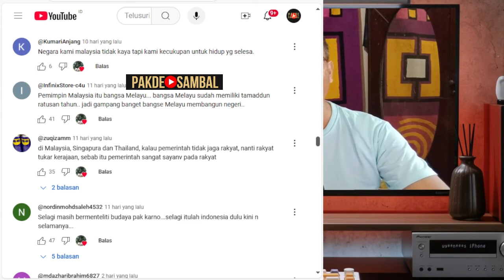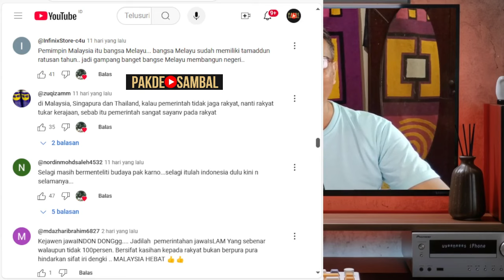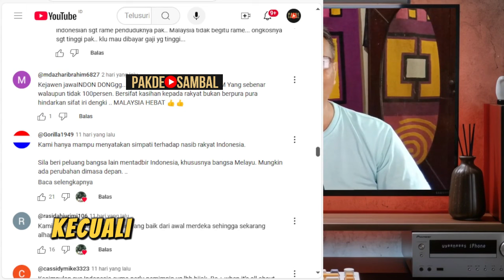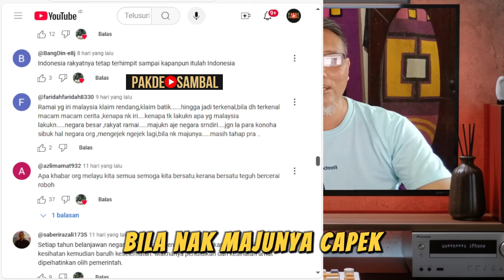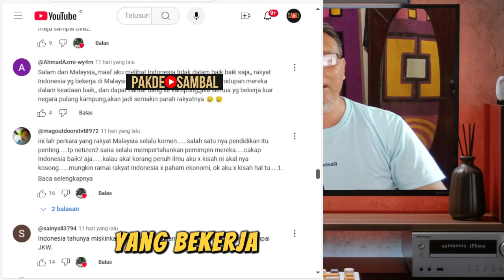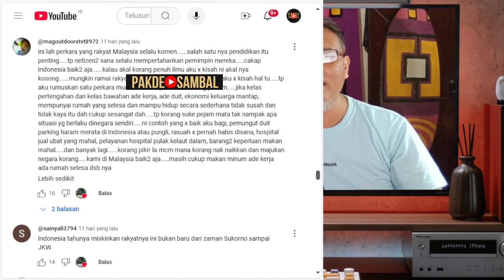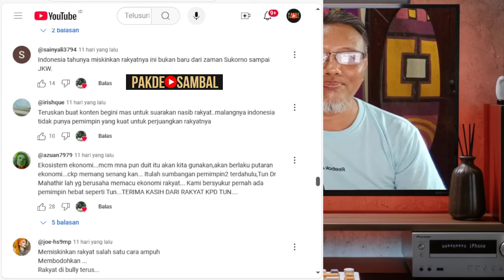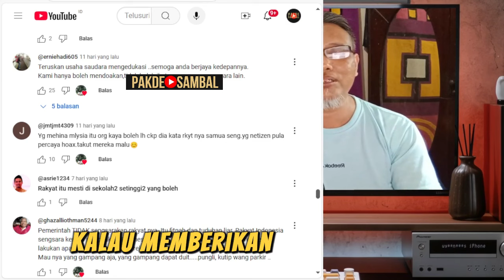Di Malaysia Negeri Kaya Harus Balas Budi Kepada Negeri Miskin